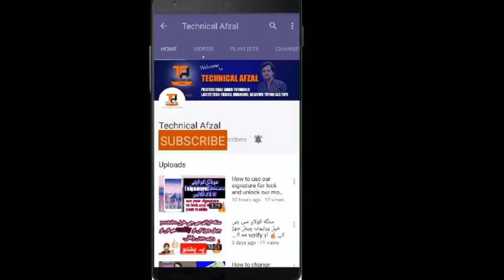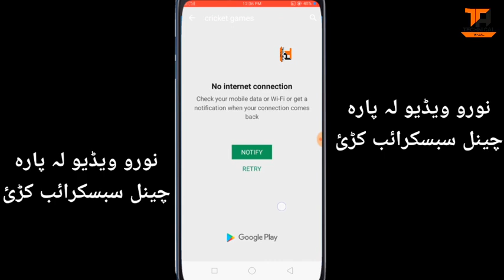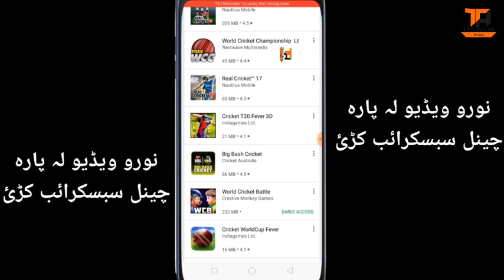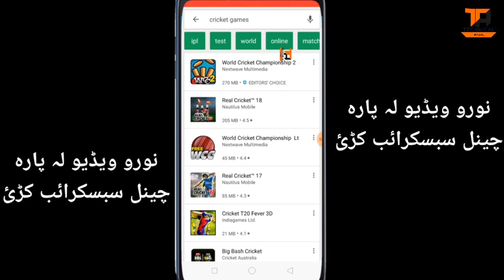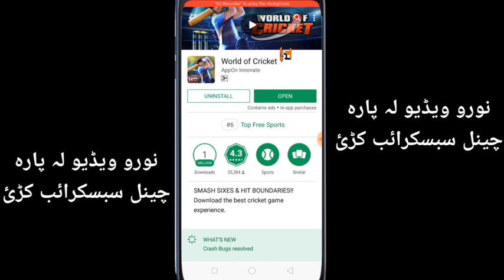د کرکٹ زبردست گیم دہ خالی 15MB ده